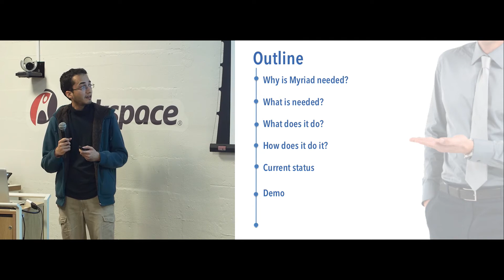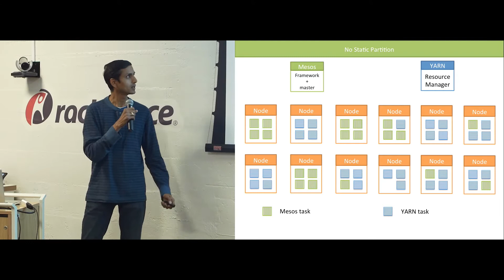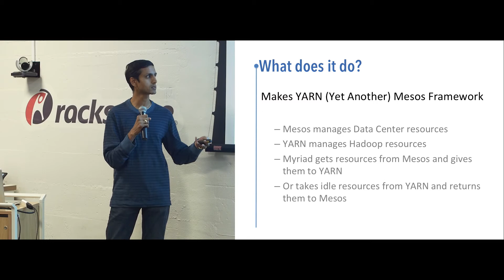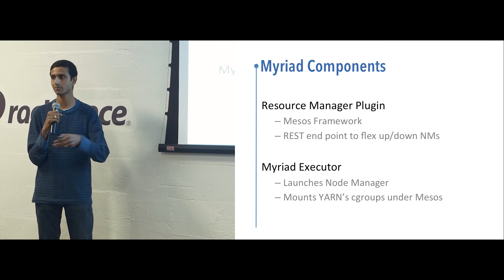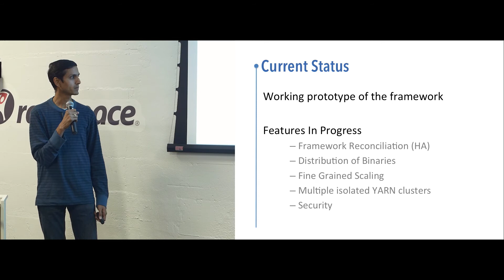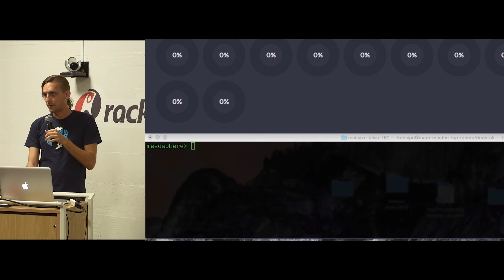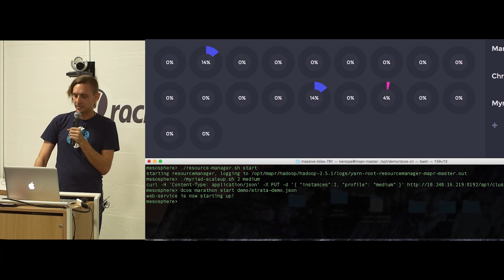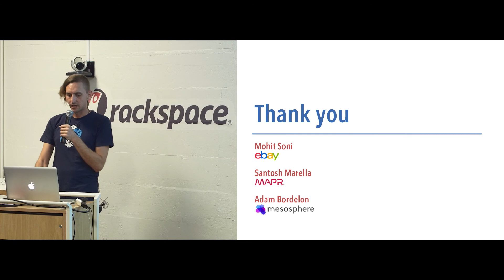Myriad: Integrating Hadoop into the Datacenter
Mohit Soni (eBay), Santosh Marella (MapR), Adam Bordelon (Mesosphere), and Niklas Nielsen (Mesosphere) talk about the genesis of Myriad and why and when Myriad makes great sense. They will also cover the central pieces of the architecture and discuss how YARN and Mesos together is the best choice for the end user.

Event produced by Rackspace and filmed at Geekdom San Francisco on March 12th, 2015.

Rackspace is dedicated to open source and open community.

Follow @GeekdomSF for upcoming events and inquire about SF coworking membership